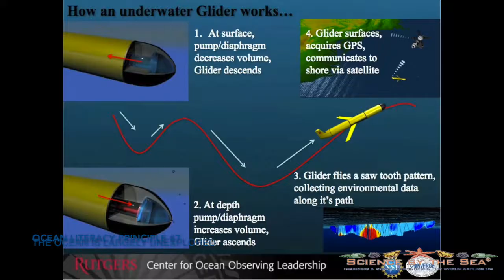Earth Week - Day 7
This is the 7th (and final) segment of a 7-part series of 90-second videos presented by Science by the Sea to highlight the 7 Ocean Literacy Principles during Earth Week. The principle featured in this segment is Ocean Literacy Principle #7: The ocean is largely unexplored.